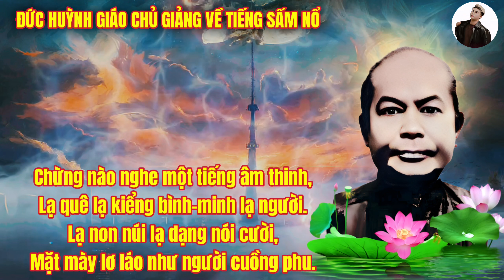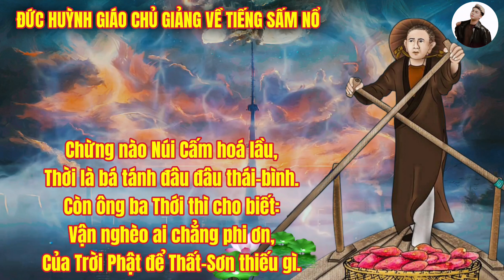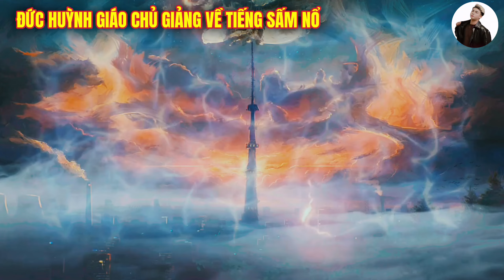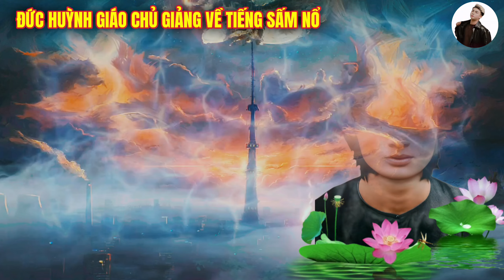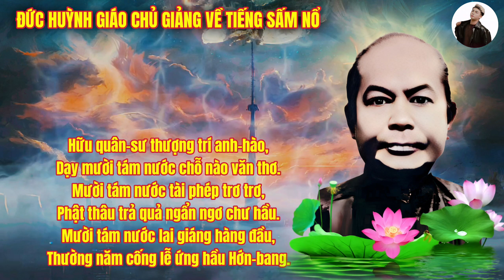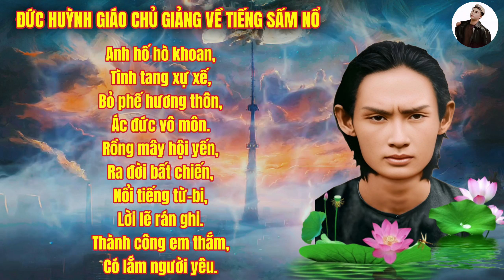Đức Huỳnh Giáo Chủ giảng về tiếng sấm nổ - Tận Thế Và Hội Long Hoa - Phật Giáo Hoà Hảo